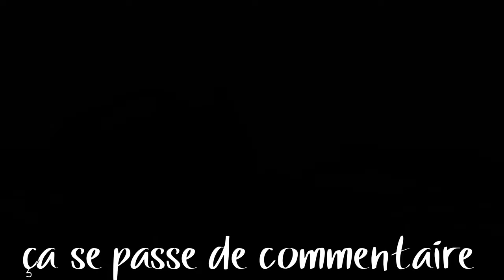Sea of Thieves - Capitaine ? On a un Problème ! Rires Garantis !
Nouveau Format de vidéo. On vous propose de regarder des petits instants complètement fous ou délires par le biais de courtes vidéos. On part sur Sea of Thieves où vous verrez un moment complètement n'importe quoi mais qui nous a fait bien rire... Kenny est à la barre et je surveille l'horizon quand...

Bon visionnage !